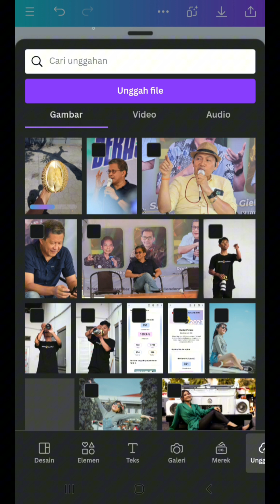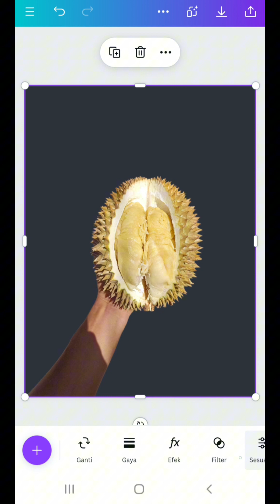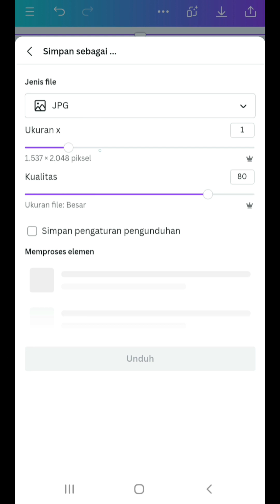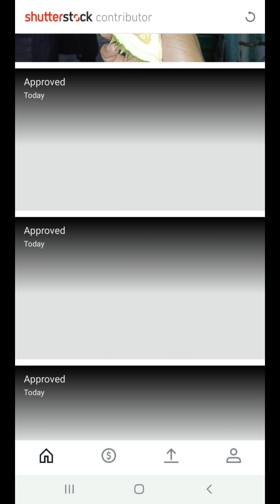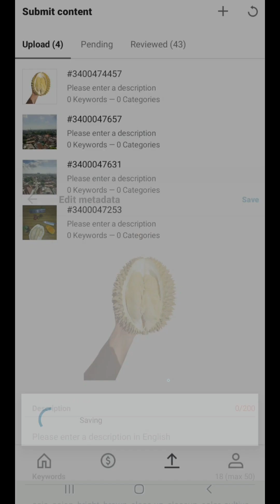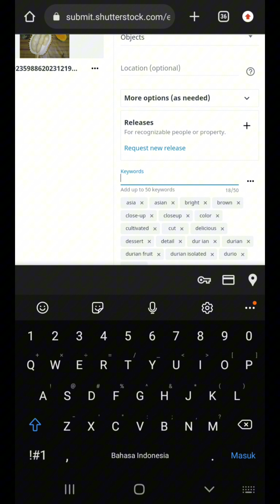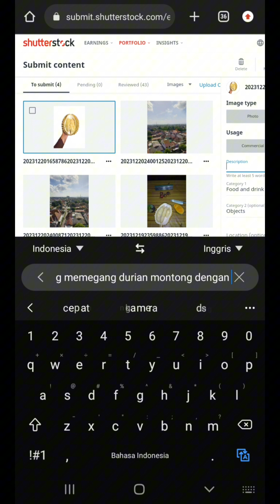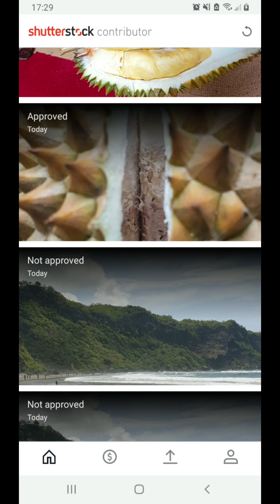CARA INI BISA LANGSUNG APPROVED FOTO DI SHUTTERSTOCK 😂 GOKIL PARAH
Saya mencoba mengedit foto mengganggu canva dengan menghapus latar belakang dan fotonya langsung approved dong.

Bagi yang ingin mendaftar sebagai kontributor, link di bawah ini:
1. Shutterstock :
2. dreamstime :
3. Vecteezy
4. POND5
Media soasial :
Semoga bermanfaat.